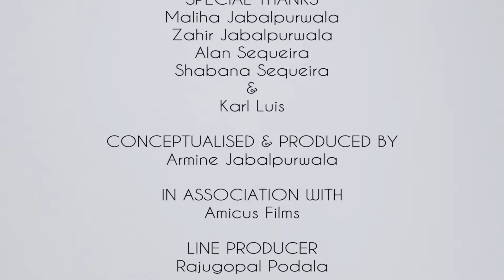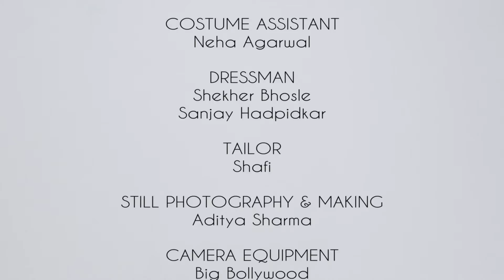Adah Sharma's My Walk can Talk _ Goldscreen.com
Adah Sharma My Walk can Talk.